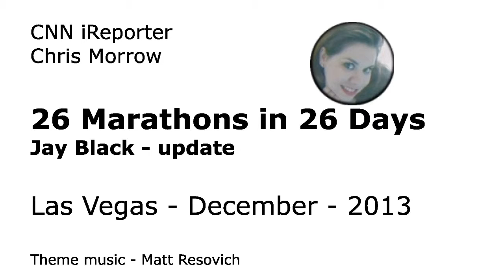26 Marathons in 26 Days - UPDATE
CNN PRODUCER NOTE     ChrisMorrow checked in with Jay Black -- the man running 26 marathons in 26 days in order to raise money and awareness about hunger in Southern Nevada.
 She says he is tired and has lost almost 10 pounds but he is in good spirits and dedicated to finish no matter what.
"I admire Jay for being so selfless to feed the homeless," she says. "I'm inspired by him and planning to do a cross country elliptical (indoors) with my husband next year. Not sure how to implement this but he has placed the thought into my brain."

Jay Black is running 26 marathons in 26 days to help a food bank in Las Vegas. He started Thanksgiving day and ends December 23rd.